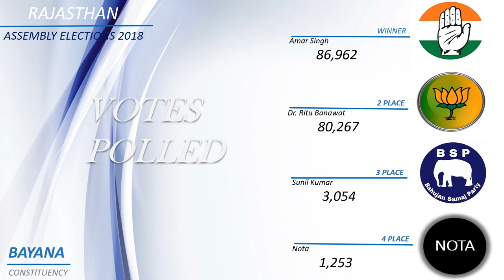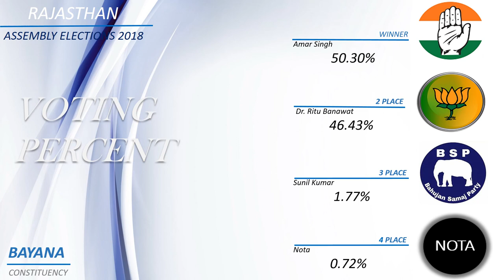BAYANA Assembly Constituency